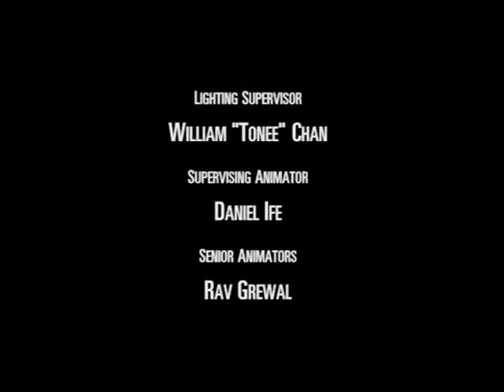Экшн мэн 2000 – серия 24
Action Man — мультсериал 2000 г., основанный на одноименной линейке игрушек .  Шоу не имеет прямого отношения к сериалу 1995 года, однако в некоторых деталях и поворотах сюжета демонстрирует себя как приквел. В этом сериале Алекс Манн - спортсмен- экстремал , известный как «Экшн мэн», и член команды Xtreme.
Алекс Манн, гражданское имя Экшнмена, является спортсменом- экстремалом Team Xtreme, принимающим участие в Играх ускорения Mastervision Network, серии нетрадиционных спортивных мероприятий, транслируемых по телевидению по всему миру. Опасность и адреналин запускают скрытые умственные способности, называемые фактором AMP (Advanced Macro Probability), результатом секретных экспериментов его бывшего школьного тренера Саймона Грея. С его помощью Алекс способен просчитывать все будущие возможности, выбирая наилучший план действий. Алекс , Десмонд «Гриндер» Синклер, Агнес «Непоседа» Уилсон и Рики Сингх-Бейнс должны остановить заклятого врага Доктора Икс, блестящего генетика .и биоинженера, который не остановится ни перед чем, чтобы дублировать фактор AMP Алекса, чтобы восстановить Землю с помощью генетически улучшенного неочеловечества.

Action Man is a 2000 CGI animated TV series based on the toy line of the same name. The show is not directly related to the 1995 show, however in some details and plot twists demonstrates itself as a prequel. In this series, Alex Mann is an extreme sports athlete known as "Action Man" and is a member of Team Xtreme. A video game named Action Man: Search for Base X was released based on the 2000 series. The show's theme song "Amp it up Action Man" was written and performed by Saban Entertainment's Paul Gordon.
Alex Mann, Action Man's civilian identity, is an extreme sports athlete of Team Xtreme, taking part in the Mastervision Network's Acceleration Games, a series of unconventional televised sporting activities all over the world. Danger and adrenaline trigger hidden mental powers called AMP (Advanced Macro Probability) Factor, a result of secret experiments by his former high school coach Simon Grey. With it, Alex is able to calculate all future possibilities, choosing the best course of action. Alex "Action" Mann, Desmond "Grinder" Sinclair, Agnes "Fidget" Wilson, and Ricky Singh-Baines must stop arch-enemy Doctor X, a brilliant geneticist and bio-engineer, who will stop at nothing to duplicate Alex's AMP Factor to rebuild Earth with the genetically enhanced neo-humanity.